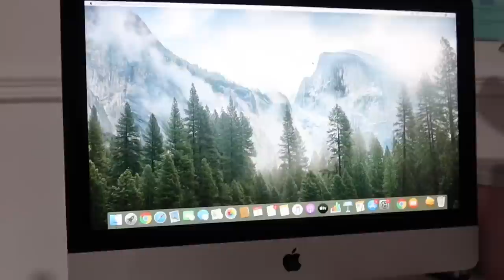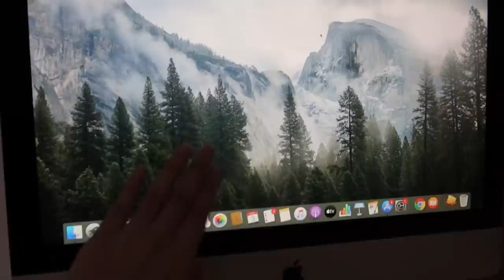chill weekend vlog | med student philippines | Kristine Abraham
hi it’s kristine! Welcome back to another video! Enjoy!

Stay safe everyone and ILY, my KRISquad! 🥰

Work/ collab with me!

instagram. @kristineabraham
twitter. @tinggabraham
facbook. Kristine Abraham

FAQs:
age. 24
school and year. UST MED; 3rd year as of this video
premed. BS Pharmacy
ipad. 10.5 inch iPad Pro 2017